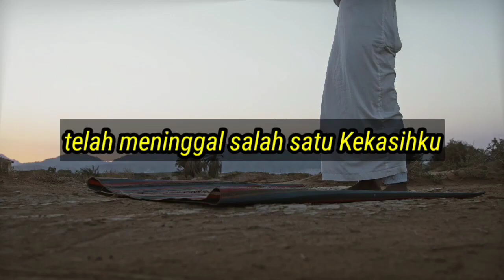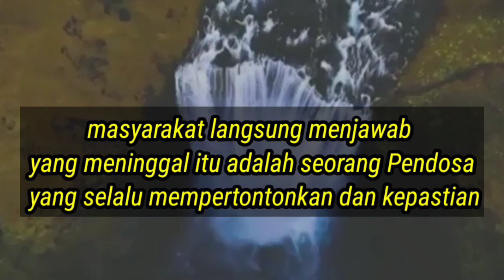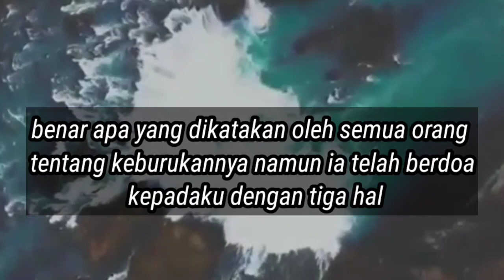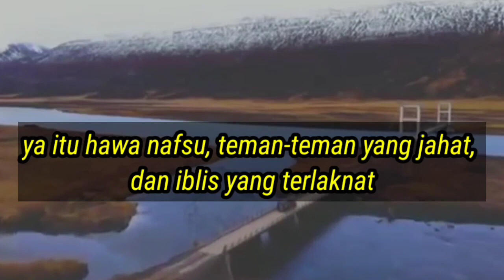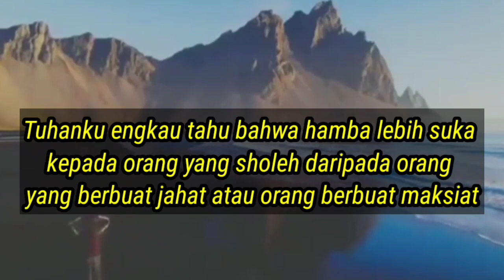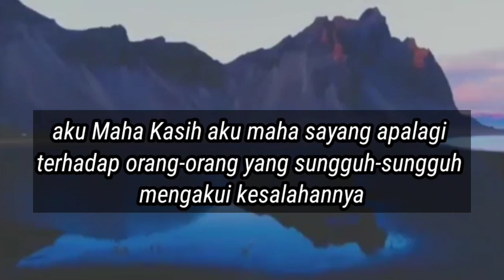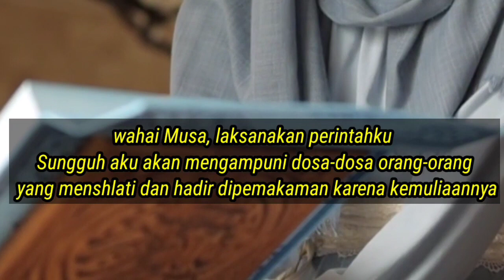kisah kisah inspiratif dalam islam - Ahli maksiat yang jadi wali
kisah kisah inspiratif dalam islam
Ini adalah vidio kisah inspiratif islami tentang pemuda ahli maksiat yang jadi wali pada vidio ini diceritakan seorang pelaku maksiat yang tidak mau diurus jenazahnya oleh masyarat karena ulahnya setiap hari dalam bermaksiat, kisah ini terjadi pada zaman nabi Musa Alaihissalam
dukung channel ini di sini